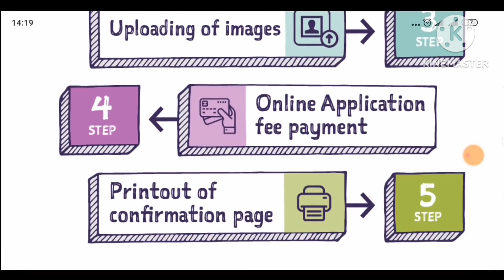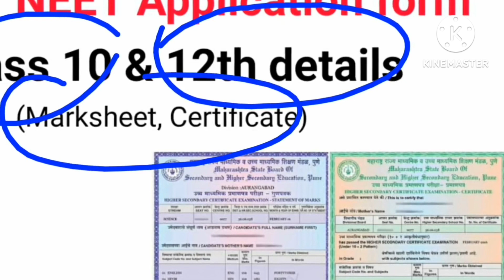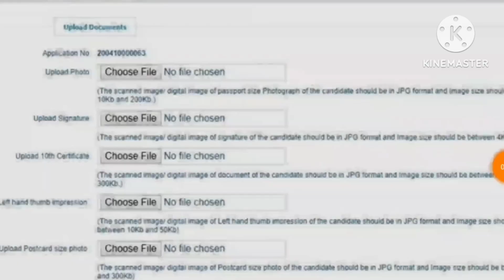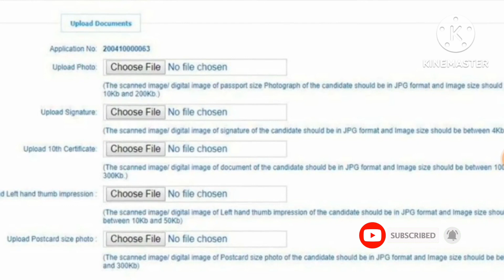NEET 2023 Application form - Documents required - क्या क्या Documents लगेंगे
NEET 2022 Application form - Documents required - क्या क्या Documents लगेंगे

Documents Required to Fill NEET 2023 Application Form
Signature.
Passport size photograph.
Class 10th passing certificate.
PWD certificate.
Left and right-hand thumb impression.
Citizenship certificate, any proof of citizenship, embassy certificate.

video  is for educational purpose only.Copyright Disclaimer Under Section 107 of the Copyright Act 1976, allowance is made for  fair use for purposes such as criticism, comment, news reporting, teaching, scholarship, and research. Fai r use is a use permitted by copyright statute that might otherwise  be infringing.

MANSIH THALOR 2023